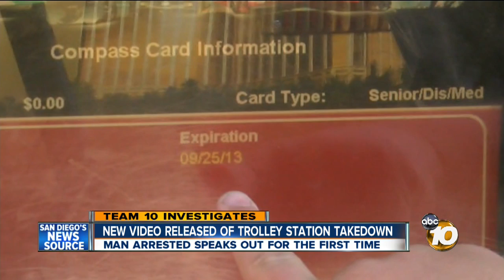Man arrested in trolley station takedown shares his story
For the first time, a man whose arrest at a trolley station prompted questions of excessive force is sharing his story.